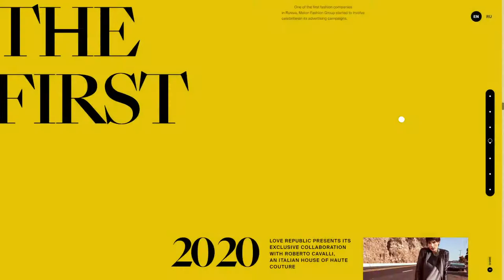15years of Melon Fashion Group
15years of Melon Fashion Group By ARTW From Russia
Promo for celebration of Melon Fashion 15-th anniversary. Highlighted milestones, campaigns, people on an interactive timeline.